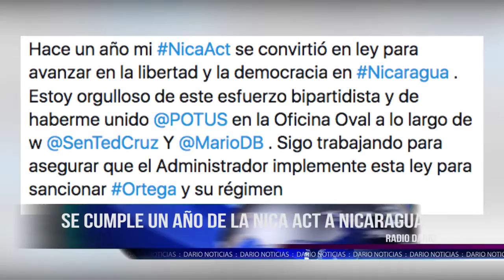Un año de la Nica Act en Nicaragua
En 2019, Estados Unidos, activó la Ley de Derechos Humanos y Anticorrupción de Nicaragua, conocida como “Nica Act”, y anunció investigaciones contra funcionarios nicaragüenses sospechosos de estar involucrados en la represión y lavado de dinero en Nicaragua. Gustavo Porras y Sonia Castro, han sido sancionado bajo esta ley.